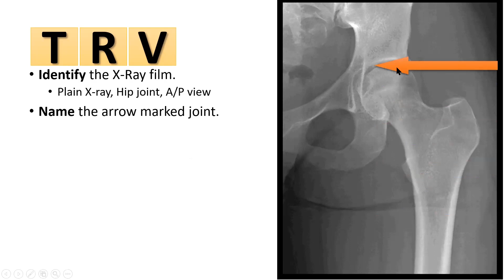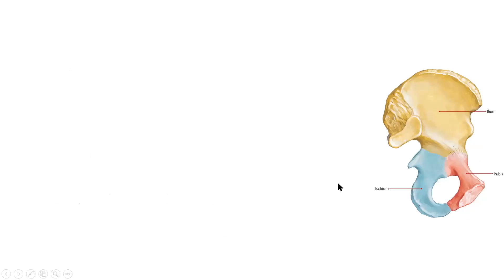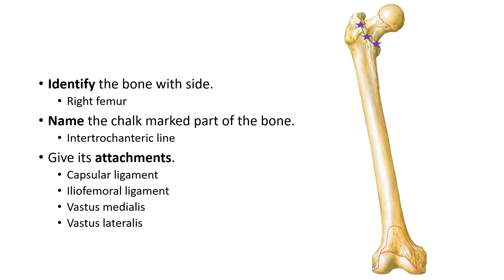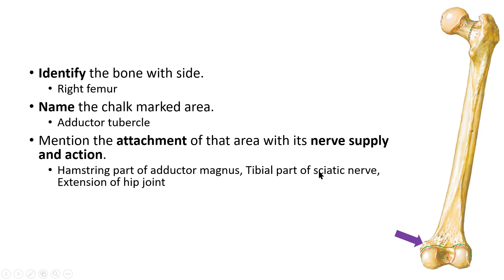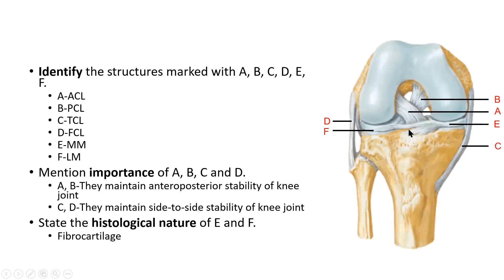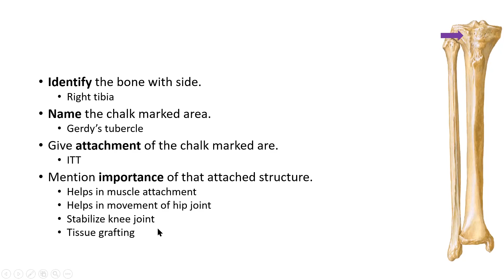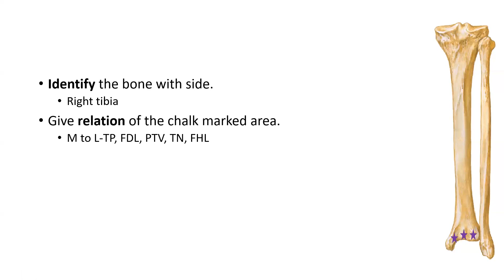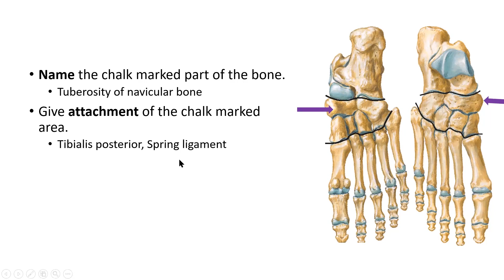OSPE (Inferior Extremity-Part 1)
X-Ray and Bone related OSPEs